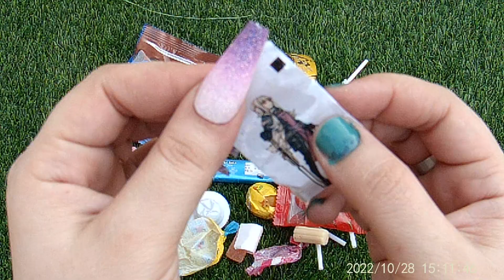🍭 Colors Lollipops & Sweet Candy Unpacking ll Yummy Rainbow Lollipops ASMR ll Satisfying Videos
Hi, I really love Candy, Lollipops and Chocolate Eggs.
I unpack Candy and ASMR Lollipops every day.

asmr eating,
candy,
asmr food,
lollipop,
chocolate,
yummy,
satisfying,
asmr unboxing,
candy asmr,
asmr food,
asmr candy,
kinder surprise,
sweets,
candies,
eating sounds,
eating candy,
sweet candy,
Candy show